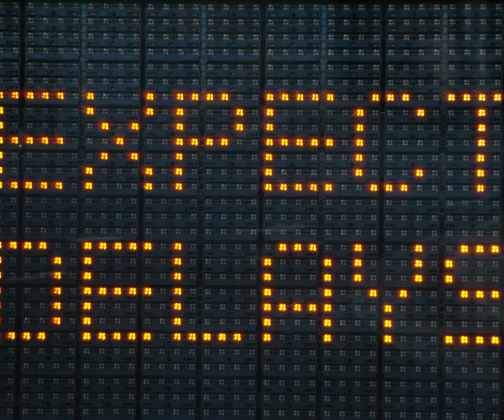XY Attention Modes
David Harmony developed a model to expand the Awareness of Life's inherent singular Connection, with the goal of reBalancing the emphasis on Power-seeking Control over Life's happenings, towards just Flowing with Life's ACTion towards Compassionate realizations and exchanges.

The model has been with him since age 5.